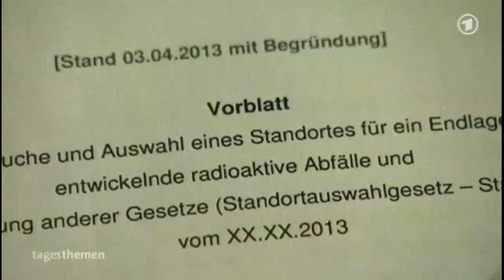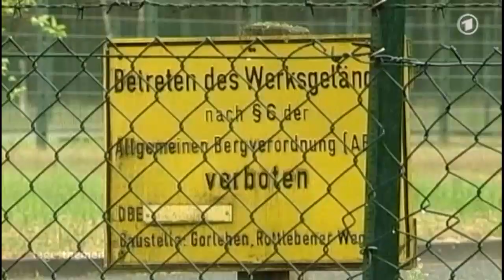07.04.2013 Endlager für hoch-radioaktiven Müll gesucht.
Bundesweite Ausschreibung zur Suche nach Endlager für hoch-radioaktiven Müll beschlossen

Putin und Merkel eröffnen Hannover Messe
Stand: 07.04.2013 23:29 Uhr